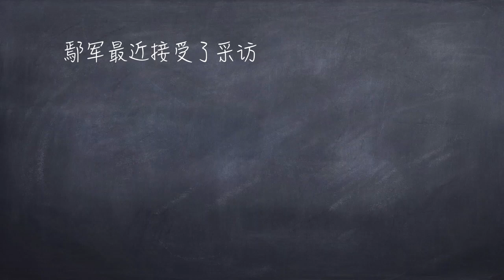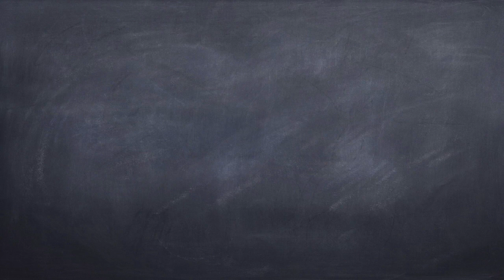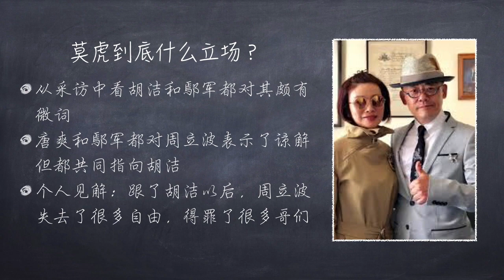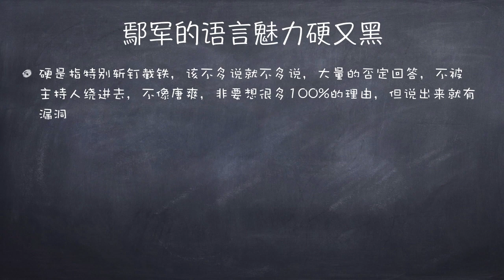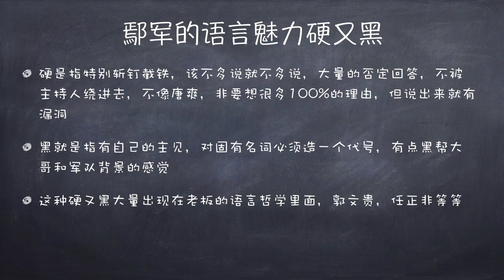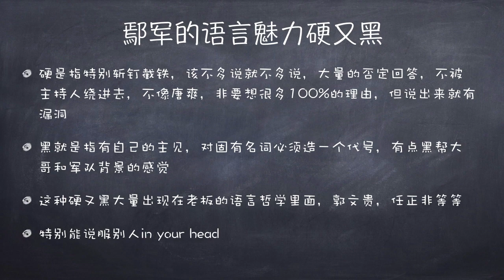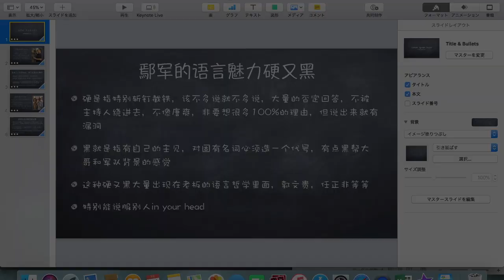鄢军采访观后，硬又黑的语言艺术 博览群书79（All you need is read 79）